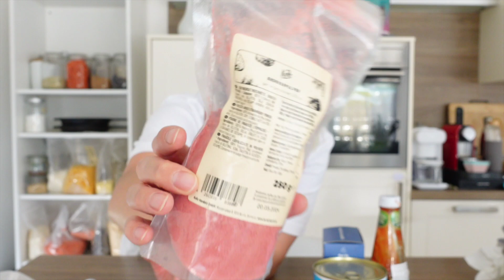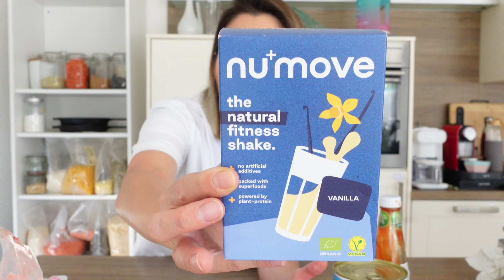Aktuelle Food Lieblinge 😋 | yummypilgrim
Hier sind mal wieder neue Food Favoriten für euch! Worauf steht ihr zur Zeit so?

❗️Neue Videos jetzt immer: Freitag um 19 Uhr❗️

Werbung
Mein Kochbuch YummyKitchen